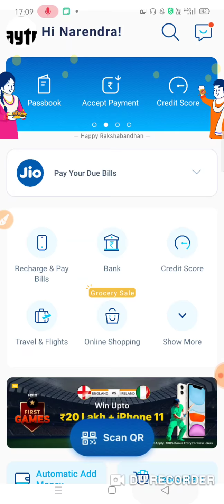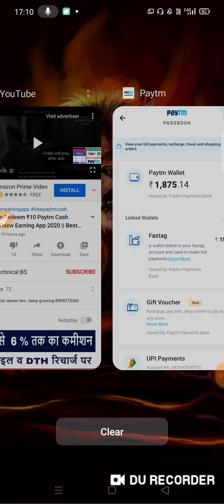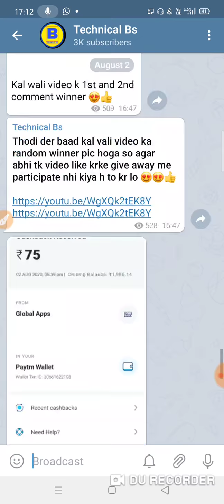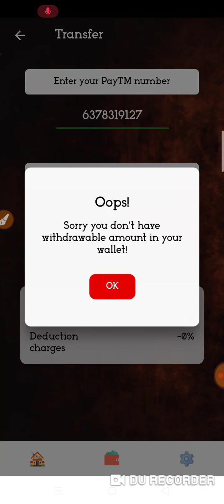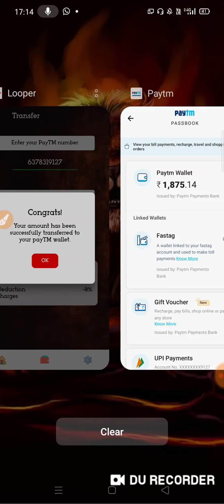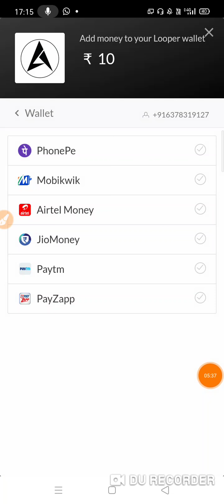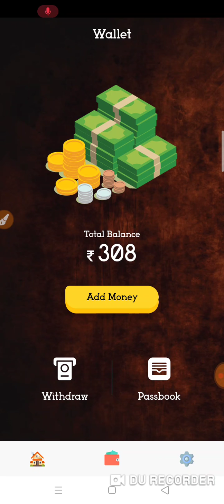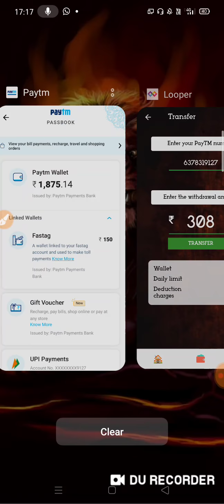Minimum Redeem ₹1 Paytm Cash Instant || New Earning App 2020 || Best Paytm Cash Earning App 2020